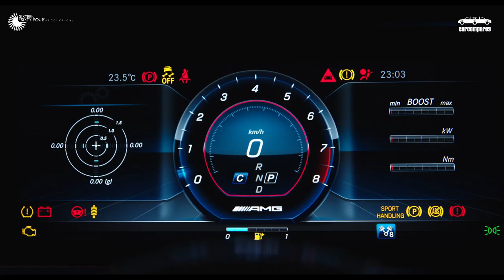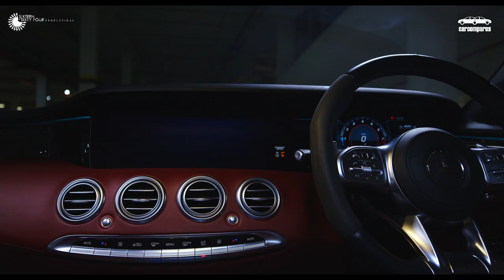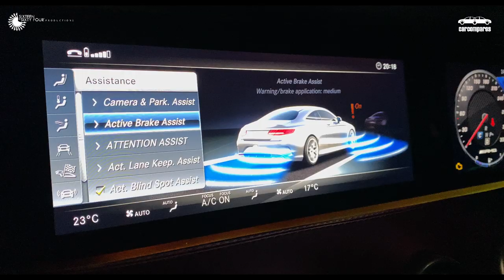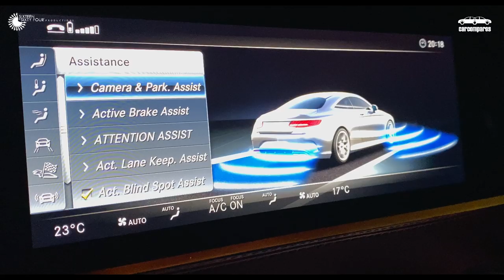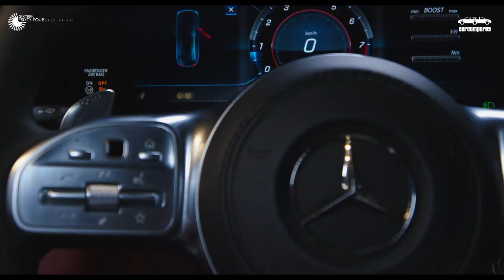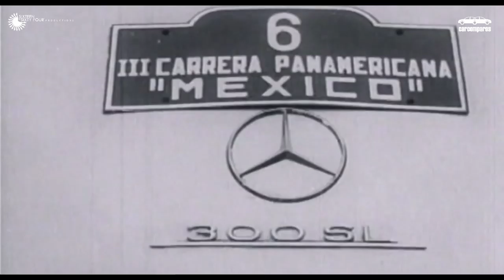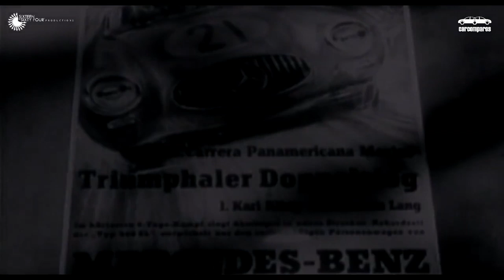Mercedes Benz AMG S63 Coupe S Class 2020 Lifestyle Review Film India S 63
AMG S63 Coupe Lifestyle Review Film India 2020

Mercedes Benz S Class in the drop-dead gorgeous Coupe guise, with the full-on AMG treatment on top, makes it the pick of the range, for what is grudgingly recognised as the - Best Car in the World

Discover the history and heritage behind the 'lit' Panamericana Grille channeling some much-needed oxygen in to the twin-turbo V8 masterpiece by AMG, which means we had to take you through the story behind the genesis of AMG itself - which stands for Aufrecht, Melcher and Großaspach, the loyal tuners of only Mercedes cars for the last 53 years

Who says luxury and performance are contradictory. It’s hard to say what sounds better, this 23 point surround Burmester sound system or this extraordinary engine. It is both Bruce Banner and the Incredible Hulk. Serene and savage, restrained and raucous, technologically adept and primitive in its ferocity, the S 63 Coupe' is uncompromising. This luxurious coupe cannot hide it’s motorsport roots - they’re in it’s genes. And you can feel them both when you hop-in and bring the 4.0 Litre Bi-Turbo to life. Never before have these two words felt so synonymous. Oh! When the 612 horses gallop they all want you to smile, and smile you do as you race from 0-100 in and mere 3.5 seconds. This combination of pure force that combines with pure emotion is what makes this S63 AMG the perfect performance machine! They say it has been designed to surpass even the highest expectations, and they’re not lying! Welcome to the world of this special Mercedes!

This new eight-cylinder is a sweetheart that packs a 612 horses eagerly revs to its 7000-rpm red-line. Its bark is equal to its bite, and the combination of the two turbochargers mixed with the variable exhaust system’s baritone notes, produces a sweet symphony that proclaims the potency of the S63 with every tap of the accelerator. Switch the exhaust from the Comfort mode to Sport+ an you unleash an even more ferocious crescendo that bangs, crackles, and snaps like the devil’s own popcorn.

The S63 AMG’s grille is a tribute to a legendary car in Mercedes-Benz' history: the 1952 300 SL. The first of the SLs was an out-and-out racing car, and it also won Le Mans that same year. For the Carrera Panamericana race, held across the Pan-American Highway in Mexico, Mercedes-Benz brought its works drivers, three cars, trucks filled with parts, and mechanics directly from Germany to tackle the event. Karl Kling and Hans Klenk won the event in the Sports Car category in spite of a bloody incident that took place during the first stage.

The story goes that, exiting out of a flat-out right-hand curve, the Mercedes collided with a vulture at some 120 mph. The bird broke through the windshield on Klenk’s side and knocked him unconscious. In spite of his facial injuries and his bleeding, Klenk quickly regained his composure and told Kling to keep the pedal down. The two drove for a further 43 miles before they could stop for a tire change. Only then did Klenk receive some medical attention and the mechanics mounted eight vertical bars in place of the windshield to protect the driver and co-driver from other unforeseen hazards.

Mercedes Benz made the first automobile with a gasoline engine. That was way back in 1881 and it was called the 1901 Mercedes. Count it and it was 133 years ago. 133 years they have been making it better and better and better. It has been a relentless pursuit. The S63 AMG here today has one of the most powerful engines that Mercedes has made, it is also the most technologically advanced. In a way this 133 years of research from the mainstream manufacturer is all put into this engine right here. And you know what, the next generation of this car is going to be a remote controlled car, it is going to have batteries, yes it is going to look as good as this and it is going to be as fast as this and as powerful as this one, but you are going to miss this sound, this smell of gasoline and the vibration, we don’t always want this instantaneous acceleration, an analogue response of the throttle as the petrol goes in and ignites, explodes in those cylinders and delivers power is probably the sweetest delay ever. This crackle of the exhaust when you shift down and the jerk it gives, the happiness that you feel when you make the perfect gear shift will all be missed. A few years later when you open the bonnet of a car most likely you will find a place to keep your purse and a small bag, but there wont be an engine, the joy of looking at an engine that’s neatly stuffed and the pleasure of gazing at the source of power will be missed. This engine might just be the last one Mercedes makes and no car after may have this. It is the epitome of the sweat, toil and research of all those who worked on Mercedes engines for the past 133 years. It is a pure car!

मर्सेडीज बेंज एस क्लास कूपे